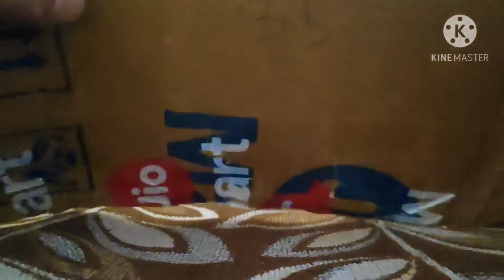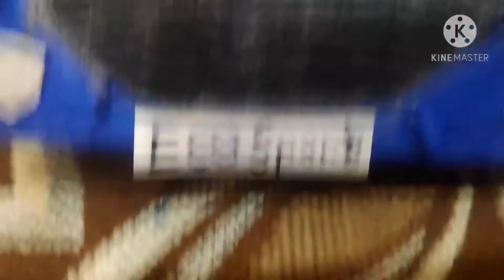How to make Eco Sport titanium model from cardboard easily?